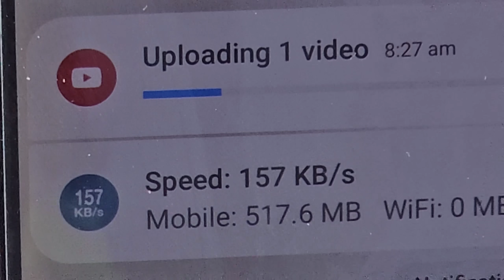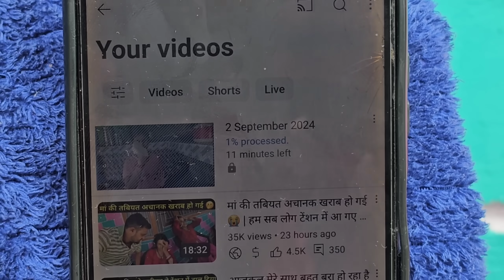दोबारा मेरी बहन के साथ ऐसा मज़ाक मत करना 🥺 | अब मैं बर्दाश्त नहीं करूंगा 😡 | Pahadi Lifestyle Vlog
Youtube Search 👇
emotional vlog
bipna vlog
nepali wedding vlog
oho pahadi vlog
hindi blog
family vlog
emotional vlog
pahadi biker
uttarakhand vlog
pahadi vlogs
village lifestyle
pahadi bhai chai pi lo
village vlogger
vlogger lifestyle
pahadi vlogger